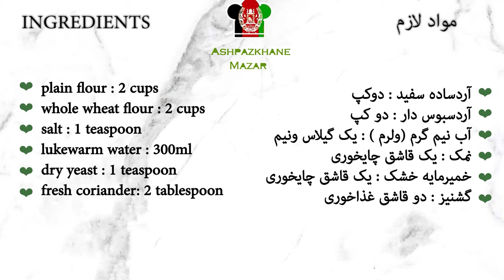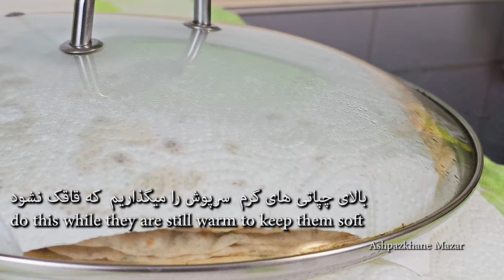Afghani Pan Kebab and Bread چپلی کباب مزه دار وچپاتی نرم ونازک 👌🫶😍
Ingredients:
+ whole wheat flour : 2 cups

+ salt : 1 teaspoon

+ lukewarm water : 300ml

+ dry yeast : 1 teaspoon
+ fresh coriander: 2 tablespoon

Ingredients :
+ beef or veal : 1kg
+ onions : 5
+ pointed pepper : 1
+ garlic : 5 cloves
+ garlic powder : 1  teaspoon
+ salt : 2 teaspoon
+ black pepper : 1 teaspoon
+ chili powder : 1 teaspoon
+ chili flakes : 1 teaspoon
+ coriander seeds :1  teaspoon
+ plain flour : 150g
+ fresh coriander
+ 2 big potatoes
+ eggs (medium size): 1

0:00 trailer
0:21 bread ingredients list
0:25 bread dough recipe
3:54 bread cooking
5:20 kebab recipe
9:49 kebab cooking
11:52 presentation